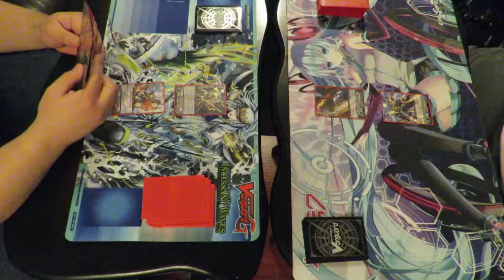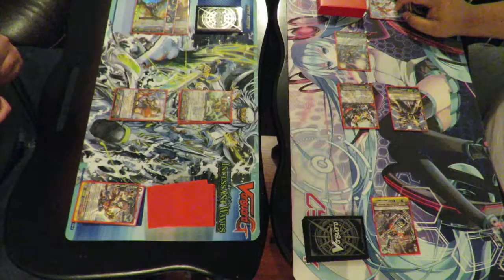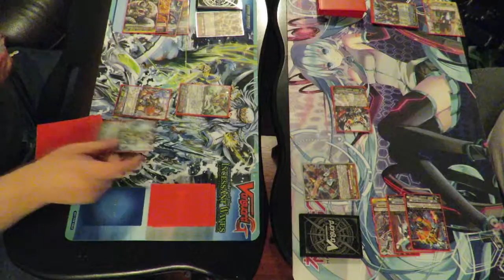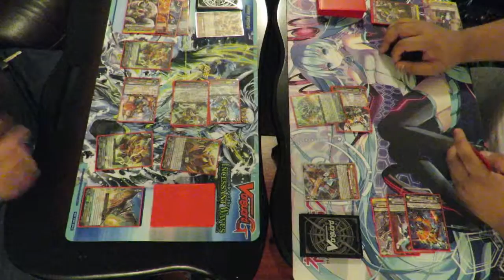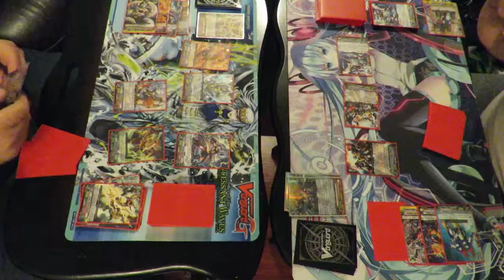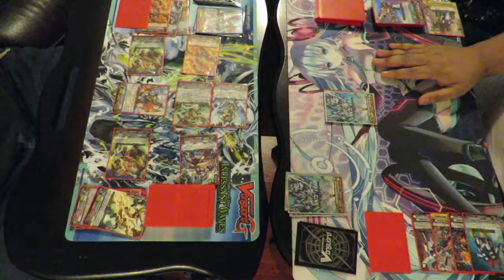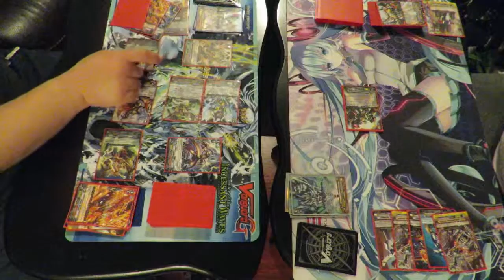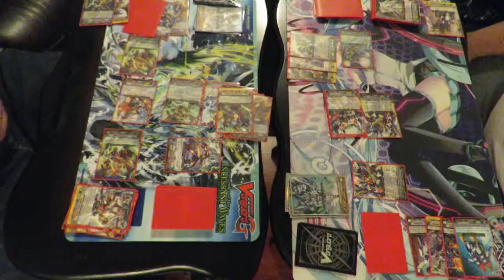Cardfight!! Fridays - 03 - Dimensional Robo vs. Dragonic Kaiser Vermillion